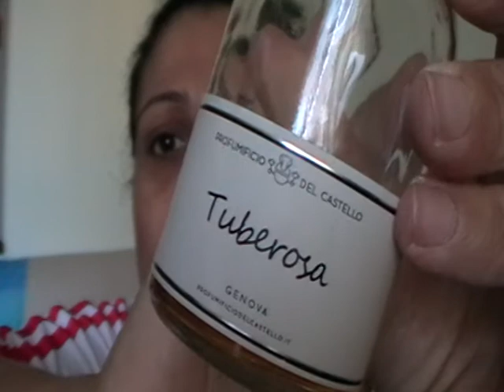estate finita....ripongo i miei profumi estivi